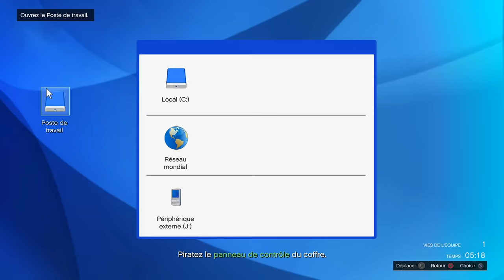BRAQUAGE FINAL PACIFIC STANDARD (6/6) GTA 5 ONLINE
Code xboxlive : 849vn-j4d6q-xm7x7-t48r4-fcxv2